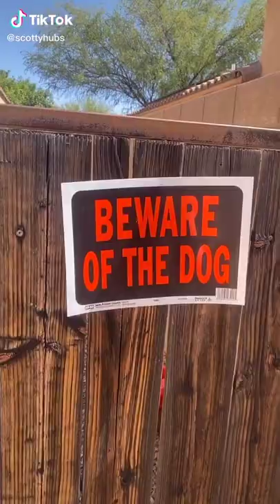💃 Indian Tiktok Funniest Compilation #2776